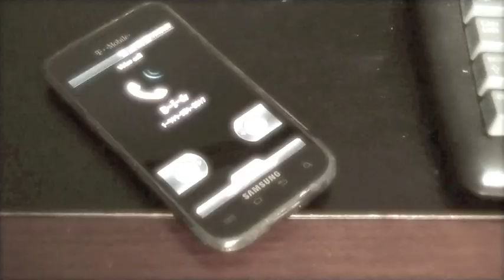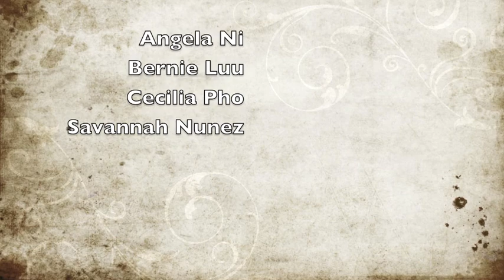Cupid's Angels Stealing Hearts For You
ECON 2013